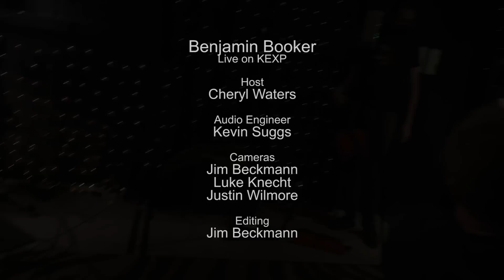Benjamin Booker - Full Performance (Live on KEXP)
presents Benjamin Booker performing live in the KEXP studio. Recorded August 14, 2014.

Songs:
Have You Seen My Son
Wicked Waters
Happy Homes
Violent Shiver

Host: Cheryl Waters
Audio Engineer: Kevin Suggs
Cameras: Jim Beckmann, Luke Knecht & Justin Wilmore
Editor: Jim Beckmann